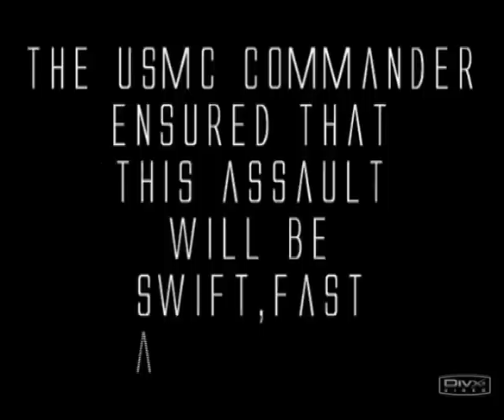SAF Movie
Battlefield Mini-movie Presented By Clan SAF based in Singapore